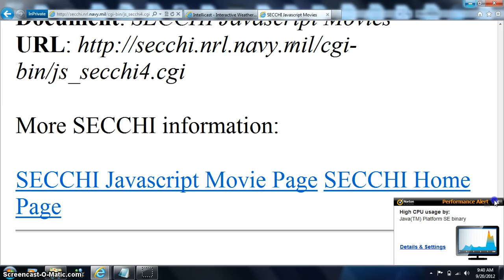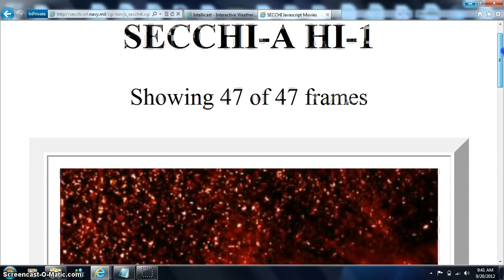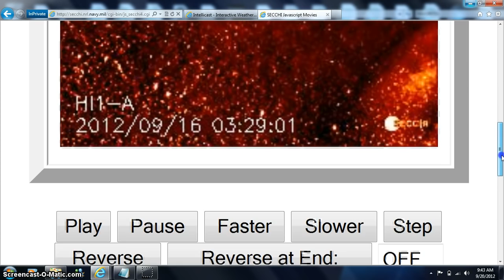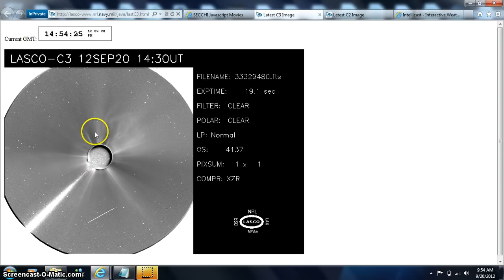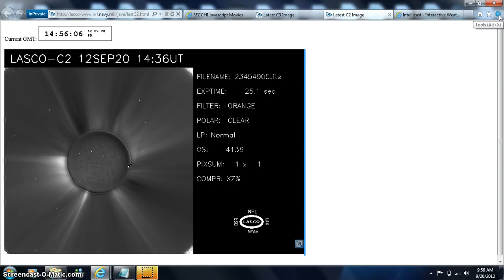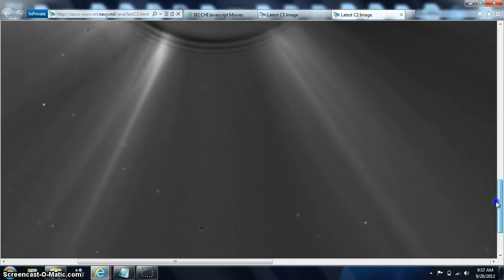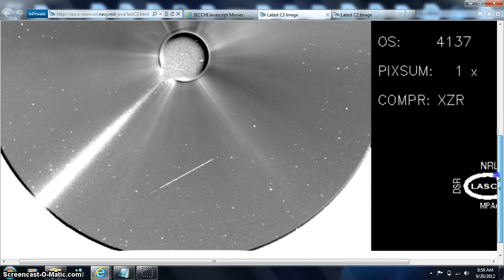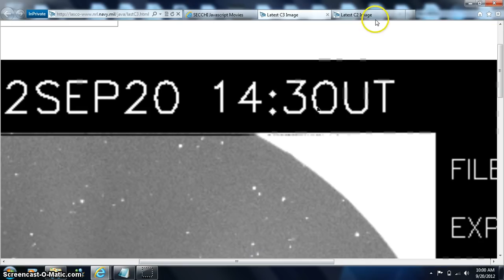HOTTIE I LIKE GRAY NO COMMIES BEANOBLACK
LATEST DWARF STAR IS A MIRROR OR BABIE BLUE,RED DWARF REAL FOOTAGE ENJOY FROZE FROM LAST VIDEO 2.3 QUAKE MO 9/19/2012 /LINKS BELOW / CUT PASTE THIS /// ALWAYS PULL SHOW MORE TAB / FAIR USE NOTICE: These pages/video may contain copyrighted (© ) material the use of which has not always been specifically authorized by the copyright owner. Such material is made available to advance understanding of ecological, POLITICAL, HUMAN RIGHTS, economic, DEMOCRACY, scientific, MORAL, ETHICAL, and SOCIAL JUSTICE ISSUES, etc. It is believed that this constitutes a 'fair use' of any such copyrighted material as provided for in section 107 of the US Copyright Law. In accordance with Title 17 U.S.C. Section 107, this material is distributed without profit to those who have expressed a prior general interest in receiving similar information for research and educational